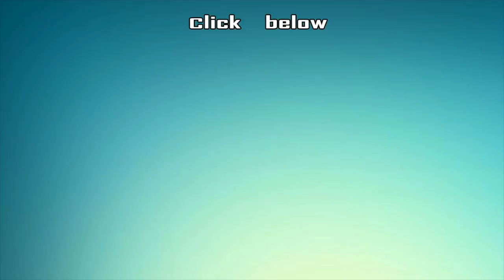Annamalai-யில் ரஜினி பேசிய முதல் அரசியல் வசனம்; பின்னணி என்ன? - Suresh Krishna | 28yearsofAnnamalai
Suresh Krishna Interview

In this interview, Suresh Krishna talk in detail about Annamalai, Rajni, K Balachandar & much more.

CREDITS
Reporter - M.Guna , Host - Selva ,Camera - Muthu Kumar & Ramesh Kannan ,Edit - Harsha, CG- Guna